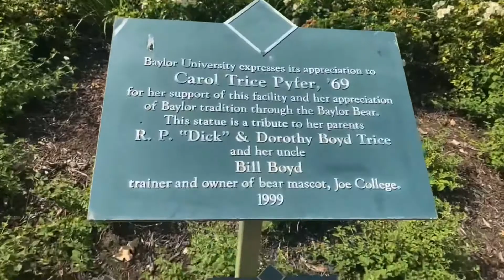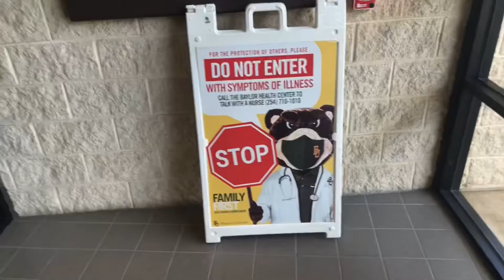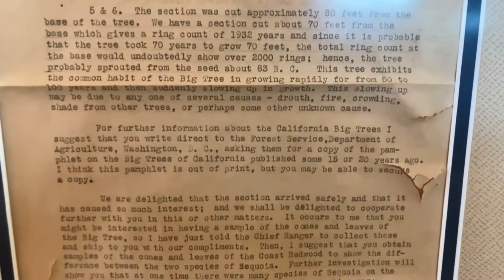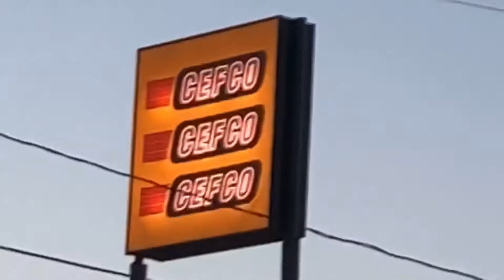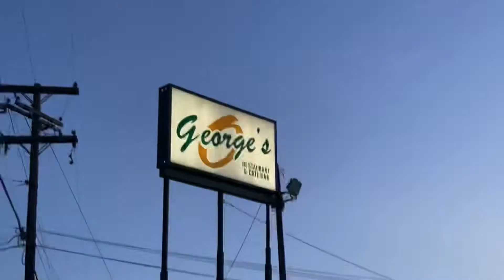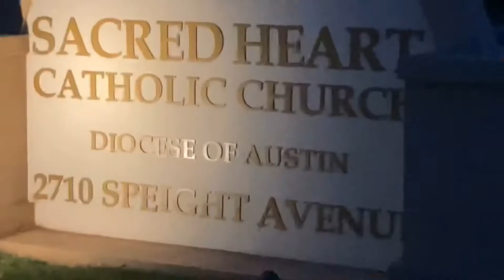#147 Van Life Baylor University Workplace 25 Blocks On Foot Tax Return Austin Texas Neu Community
Van Life Baylor University Workplace 25 Blocks On Foot

Vandwelling, a compound word combining "van" and "dwelling", is a lifestyle of living full- or part-time in a vehicle, typically a van that has been modified with basic amenities, such as house batteries, solar panels, a bed platform, some form of toilet, sink and storage space. Some vandwellers live this lifestyle by choice while seeking freedom, self-sufficiency, and mobility without paying for conventional stationary housing, while for others it may be one step from living on the street or in a shelter. An idealized version has been popularized through social media with the hashtag vanLife. Although the term vandwelling implies living in a van, many types of vehicles may be used for permanent, mobile living arrangements, including conventional buses, school buses (called skoolies), campervans, RVs, travel trailers, or mobile homes. SUVs and larger station wagons can also be used for long-term living.

 History Edit

The history of vandwelling goes back to horse-drawn vehicles such as Roma vardo wagons in Europe, and covered Conestoga wagons in the United States. One of the first uses of the term "vandwellers" was in the United Kingdom Showman and Van Dwellers' Protection Association, a guild for travelling show performers formed in 1889. Shortly afterwards in 1901, Albert Bigalow Paine wrote The Van Dwellers, about people living on the verge of poverty having to live a nomadic life in horse-drawn moving vans. After the introduction of motorised vehicles, the modern form of vandwelling began.

Mobile wheeled homes became popular following the Great Depression in the mid-1930s as house trailers first entered mass production. This expanded availability beyond the domain of hobbyists and small-batch builders. A New York Times article in 1936 described "hundreds of thousands of families [who] have packed their possessions into traveling houses, said goodbye to their friends, and taken to the open road." Through 1960, approximately 1.5-2 million Americans acquired house trailers. In the 1960s this trend ended with the development of mobile homes, more inexpensive but less mobile alternatives to the earlier traveling houses.

 Lifestyle

The vandwelling lifestyle can allow for significant autonomy and a lower cost of living than having a mortgage or lease as in a more traditional living arrangement. Assuming they have the means, vandwellers are free to travel as much or little as they would like. Some vandwellers choose to remain in one general area, and work full-time or attend school while living in their vehicles. Others travel full-time while working remotely via the Internet or finding seasonal or short-term employment opportunities in various locations.

Since vandwelling consists of living in a vehicle with a footprint no larger than a parking space, there is usually little to no space for bathing or doing laundry. Some vandwellers use gym, campground or truck stop showers, or cleaning wipes when showers are not available. For washing clothes they may use a bucket and the van's vibration to agitate the water, or will go to a laundromat or use friends' or family members' washers and dryers.

Converted Ram Promaster 3500 with four 100 watts solar panels.
An idealized notion of the van dwelling lifestyle is presented on the photo-sharing site Instagram using the hashtag vanlife. The hashtag was first used and popularized by a photoblogger named Foster Huntington in 2011. Since that time, a romanticized vision of the vandwelling lifestyle has continued to flourish on social media. By October 2018, the vanlife hashtag had been used on more than four million images on Instagram. Many of the photos include idyllic natural scenery, either framed by the open back doors of the van, or with the van prominently visible in the landscape. Others feature spotless, stylized interior views of the living space. The people pictured in the images tend to be young, attractive and outdoorsy millennials. The photos are often set in natural areas, particularly in the Western U.S.

Vanlife definitions:

vanlife is a form of adventure tourism that involves a van that is livable and self-sustained that can access remote areas to recreate in.
vanlife is a converted motor vehicle that can be used as a full-time home or a recreational vehicle (i.e., some people are weekend warriors, some people are short-term adventurers and some people are full-time travelers).
vanlife is a sub-culture of nomadic individuals who are embracing minimalism on a journey to reassess what is truly important for a happy and balanced life.
vanlife is a form of ecotourism or eco-friendly living by goals to reduce carbon emission (i.e., by using solar panels, living a minimalistic lifestyle and reducing waste).
vanlife is a social movement.